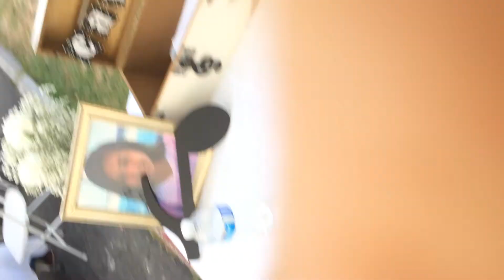xv de Lesley Avila parte #1